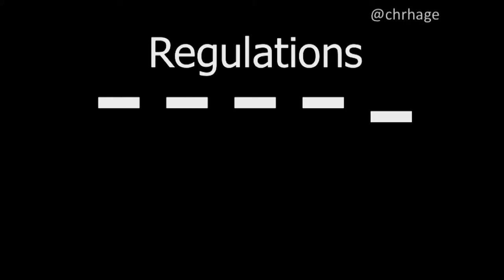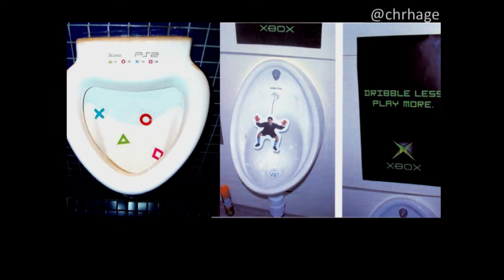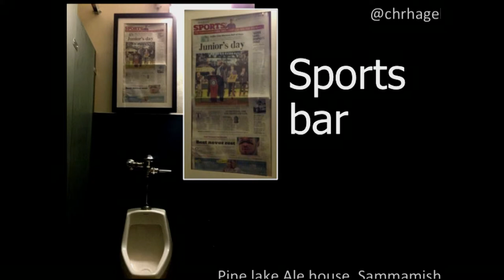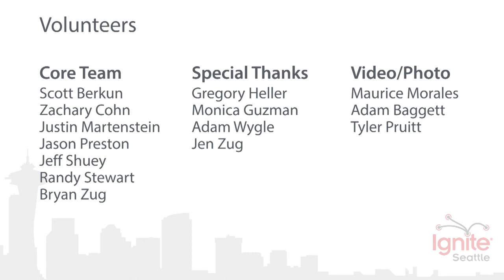Urinals: A Political and Aesthetic Expression - Christian Hagel-Sorensen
You have men's attention for a good 30 seconds. Use that time to entertain them or reinforce what your place is about. Make the stay more memorable.